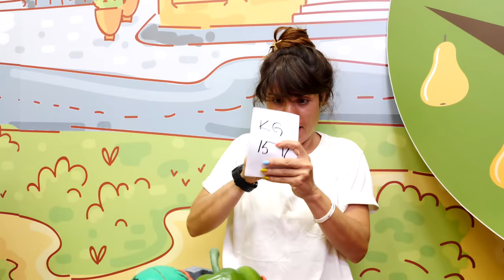Manav oyunu! Ayşe VS Ümit. Kim daha çok satış yapacak? Kız videosu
Manav oyunu! Ayşe ve Ümit ile yeni kız videosu! Kızlar bugün pazarda, ikisinin de manav tezgahları var. Ayşe'nin tezgahı çok düzgün ve taze meyveleri var, dolayısıyla fiyatları da biraz pahalı. Ümit'in tezgahı ise karmakarışık, sebzelerin arasında öğlen yemeğinden kalan parçalar var ama fiyatları daha uygun. Bakalım kim daha çok satış yapacak?

Eğlenceli kız videoları Ah Cici Kız kanalınızda! Barbie, uğur Böceği ve Kara Kedi, Karlar Ülkesi - hepsi bir arada. Bebek bakma oyunları, evcilik, yemek yapma ve komik videolar!